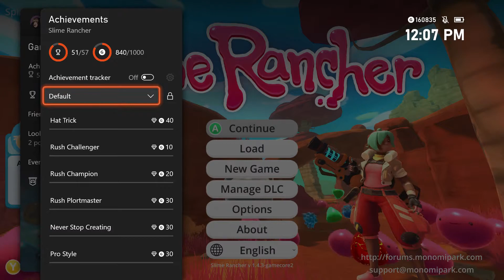I Start to Panic! | Slime Rancher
Today I start my series but not  the game. were starting on day 71 and the game is already beat. So why am I back in  this game? To clean up some achievements!